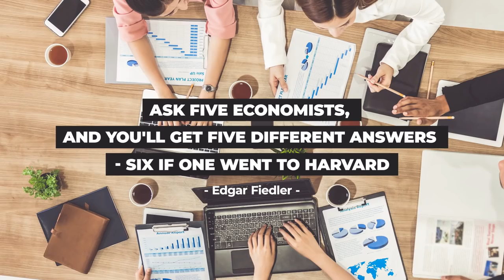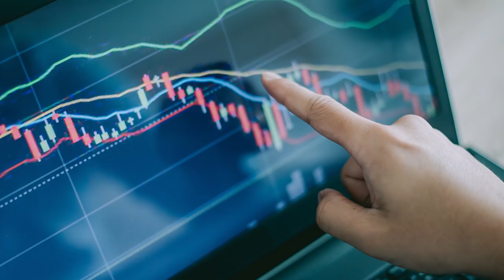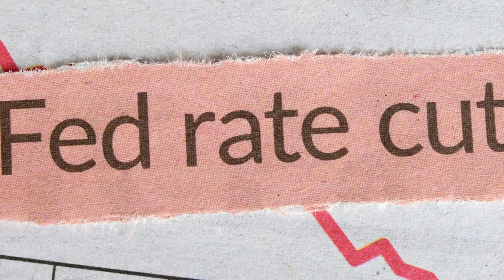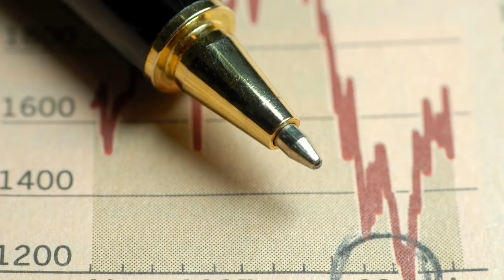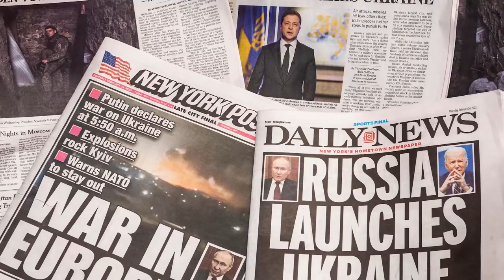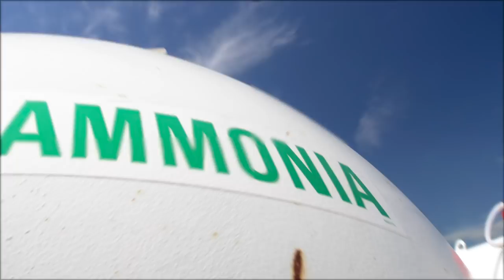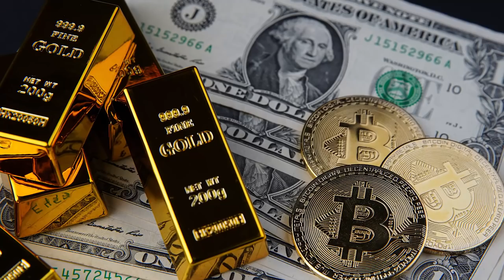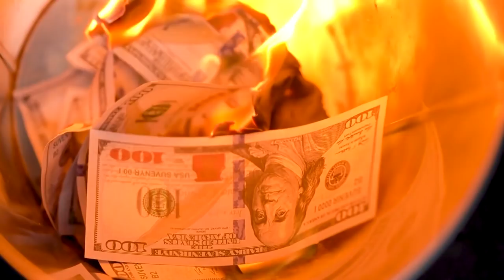How to Prepare for Hyperinflation (And What To Expect Next)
The term "hyperinflation" has been bantered around quite a lot lately, but what can you do now to prepare?  Download the Start Preparing! ... start your preparedness journey today